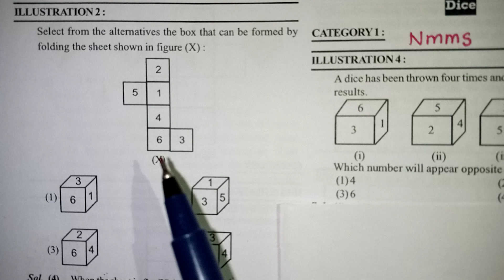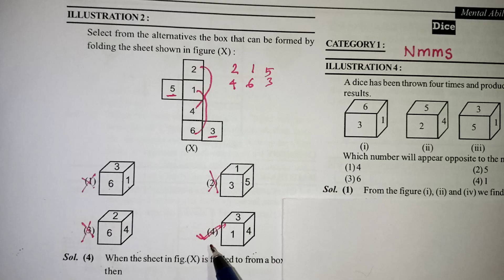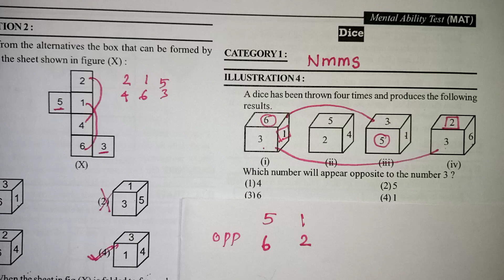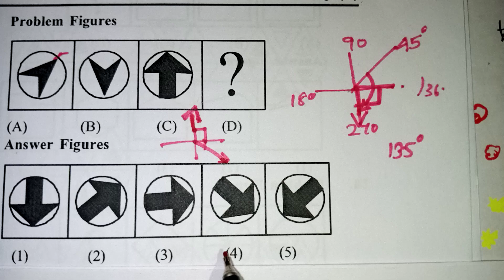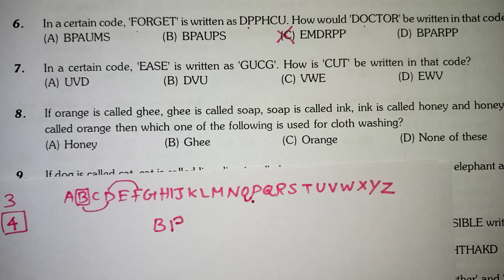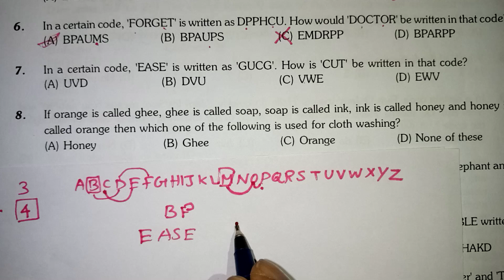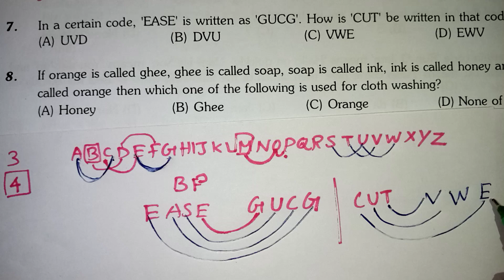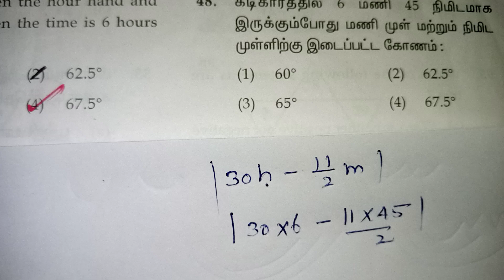NMMS EXAM QUESTIONS 2023 (mock test) IN TAMIL / CLASS 8 NMMS IMPORTANT QUESTIONS IN TAMIL / Trust